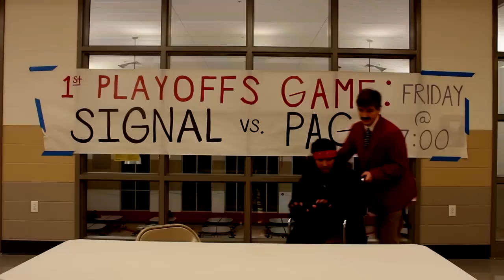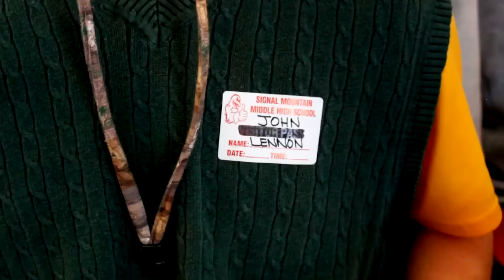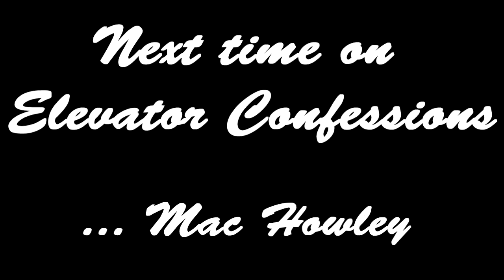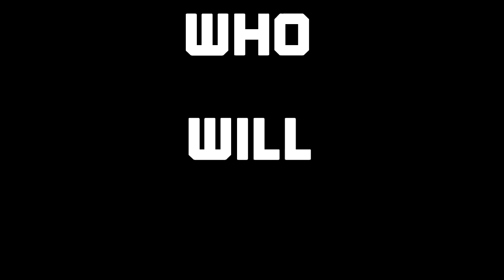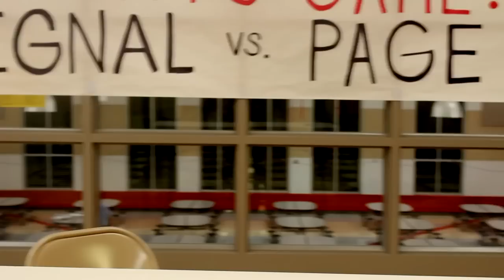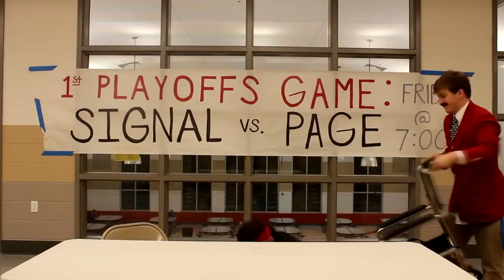Sup Signal Season 2 Week 11- Halloween Edition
This week we come screaming at ya with some awesome costumes, citrus delights, some great senior moments, and a slender guest appearance.  Enjoy!!